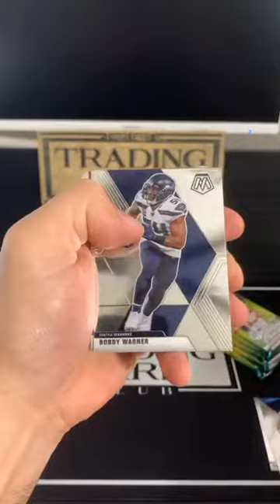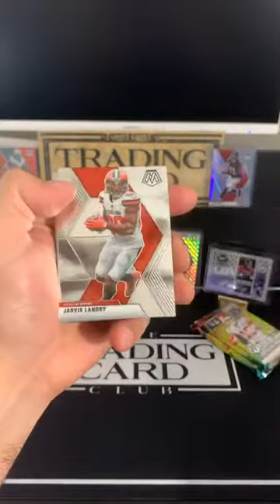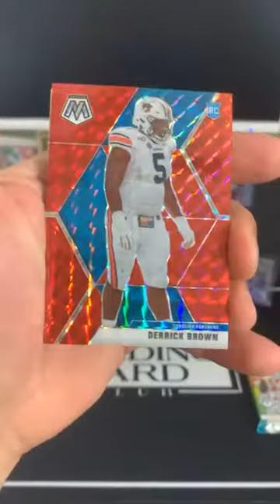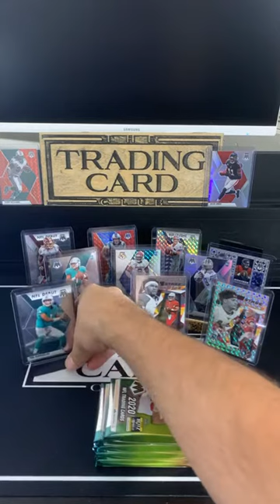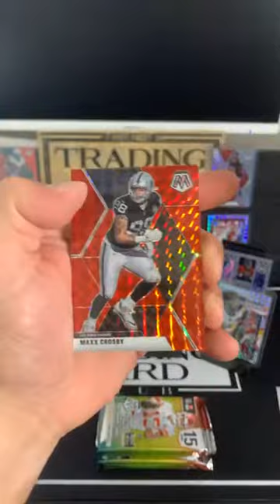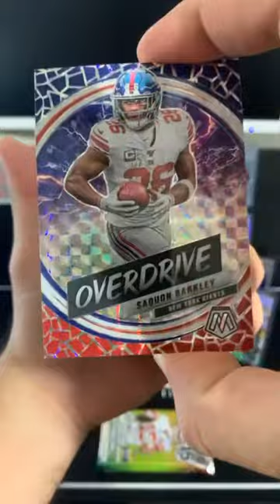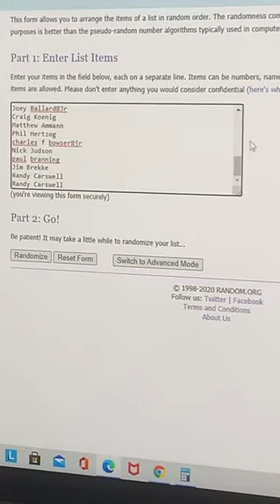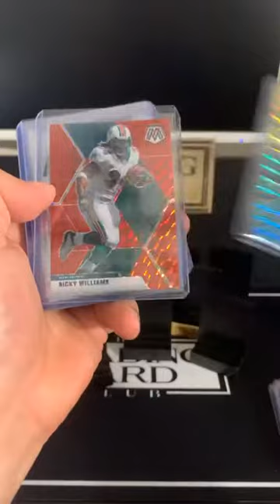2020 Panini Mosaic Football Hobby Box Break 9-20